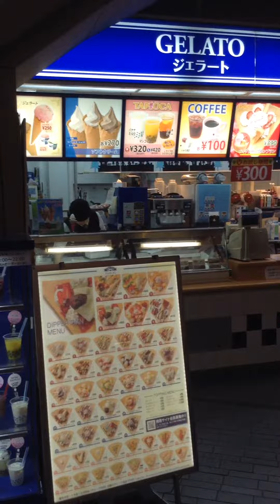Sapporo Factory Hokkaido -Japan